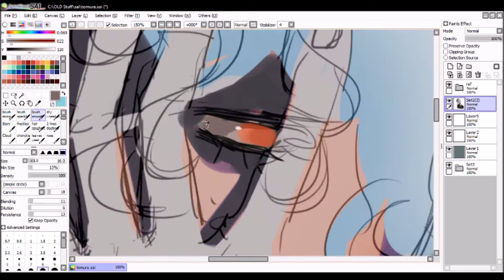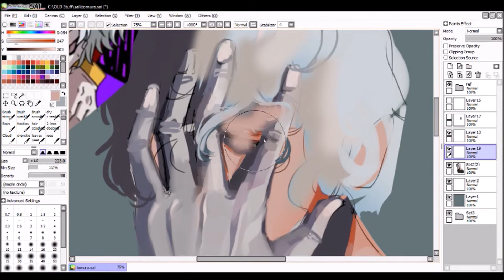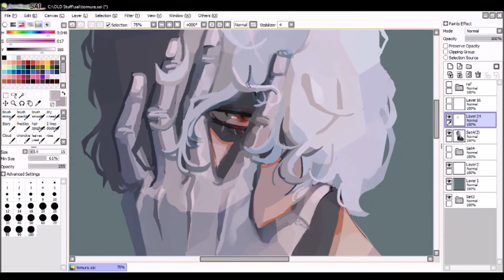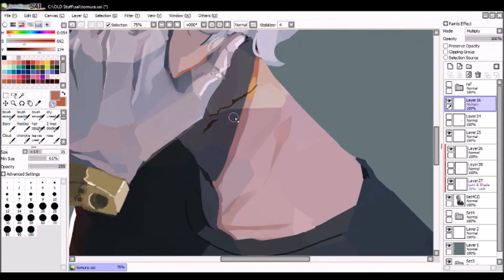Shigaraki Tomura [BNHA] - speedpaint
hey! guess who just finished watching bnha in 2 days lol

character is shigaraki tomura from boku no hero academia

Programs: paint tool sai, windows movie maker/ OBS studio

Hold on a sec